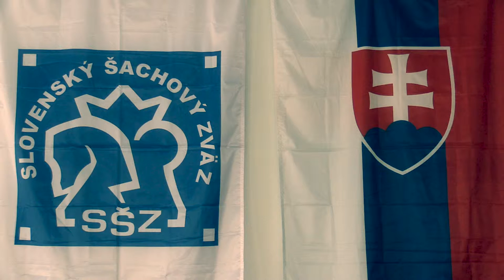CH20 1.1. IM Pecháč Jerguš - Sivčák Matej 1 - 0